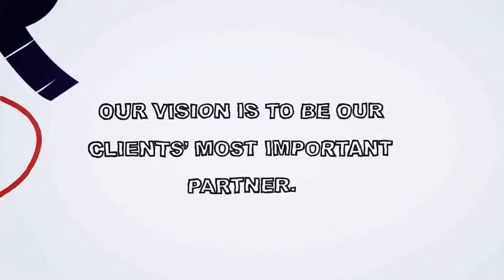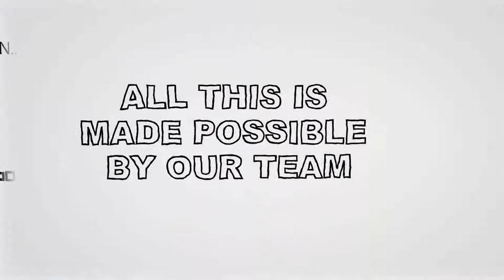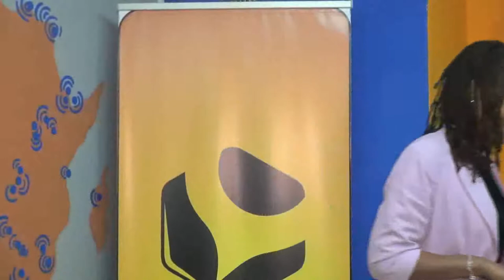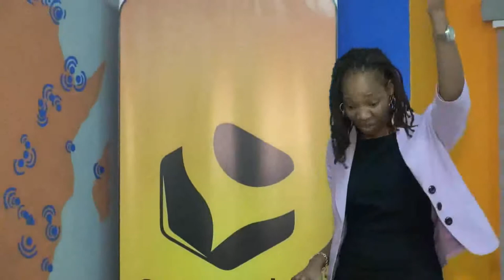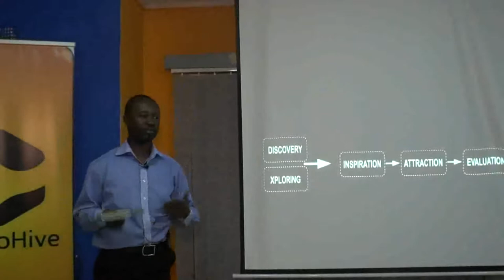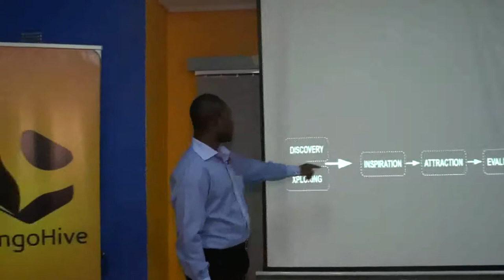BongoHive Meet The Industry - Advertising Agencies In Zambia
Held On 17th January 2014 at Bongohive, this Meet the Industry was themed Advertising Agencies In Zambia.

The Speakers Focused on tackling some of the challenges  and opportunities most of Zambia's advertising agencies face.

Speakers:

Peter Armstrong, Managing Director at Fulcrum Zambia Limited -- General picture of the role of the advertising agency.

Maria Masiri, ‎Business Unit Director at DDB - What it is like to manage clients while working on creative projects.

Brian Silungwe, Director Account Management & Business Development at Black Dot - How agencies create and execute their ideas.